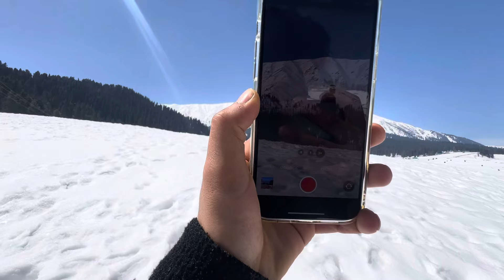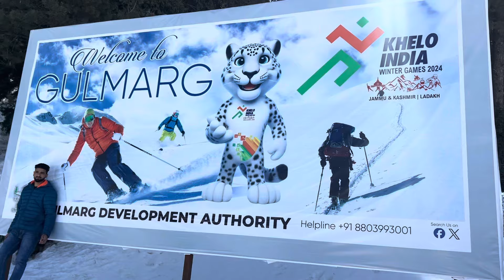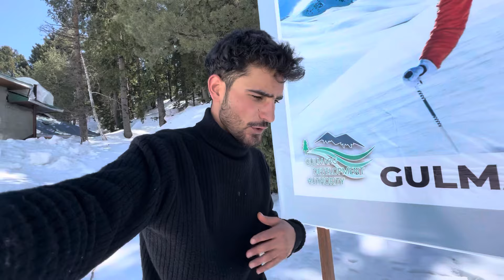Gulmarg in march 20.3.24 | daily vlogs | Snow | Teli Tanveer vlogs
Gulmarg in march
How much snow is in Gulmarg in march
Gulmarg gondola
Teli Tanveer vlogs